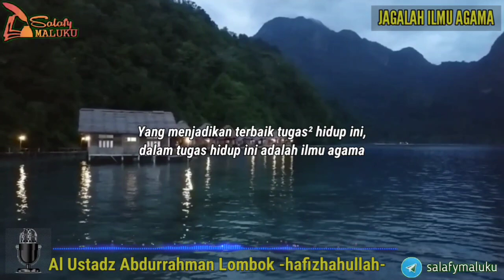Al ustadz Abdurrahman Lombok - jagalah ilmu agama